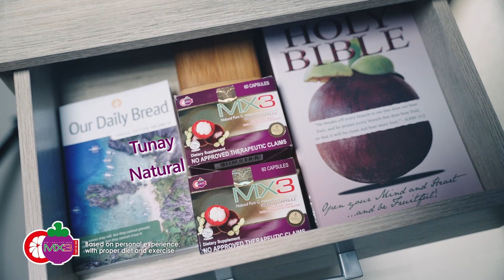𝐌𝐗𝟑 𝐁𝐢𝐥𝐢𝐛𝐞𝐫 𝐬𝐭𝐨𝐫𝐢𝐞𝐬 𝐞𝐩𝐢𝐬𝐨𝐝𝐞 𝟏 | 𝐊𝐫𝐢𝐬𝐡𝐚 𝐁𝐮𝐞𝐧𝐚